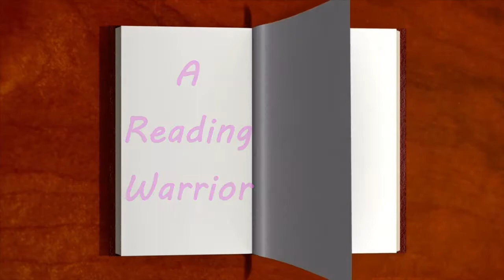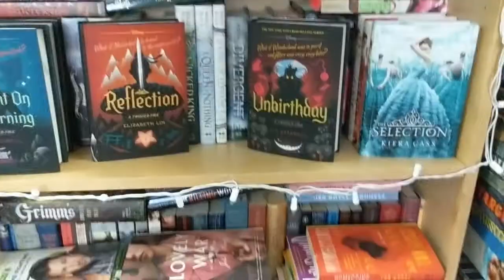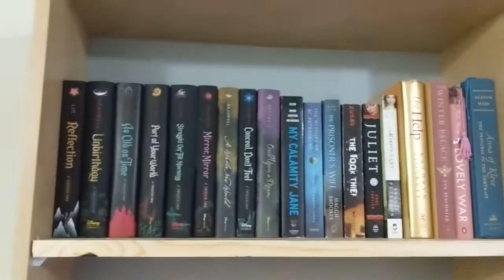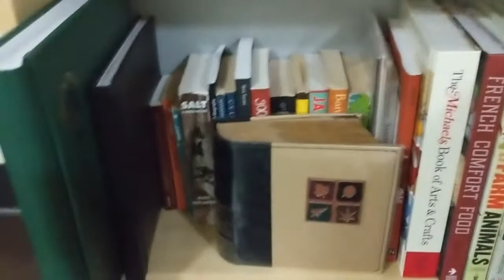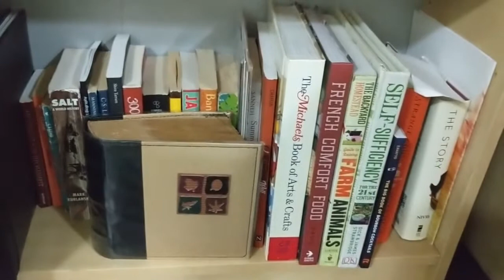New Bookshelves + Reorganization + Indoor Garden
So I FINALLY GOT SHELVES!! This is the journey of getting new shelves, organizing them, and starting an indoor garden!